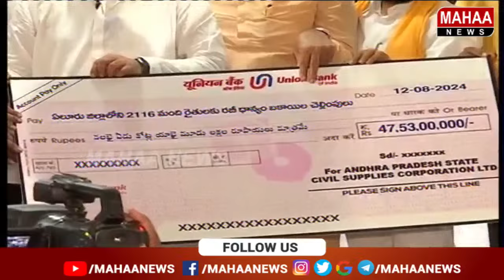రైతుల బకాయిల చెక్కులు పంపిణీ చేసిన నాదెండ్ల మనోహర్ | Nadendla Manohar distributed the checks farmers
LIVE🔴: రైతులకు చెక్కుల పంపిణీ కార్యక్రమంలో నాదెండ్ల మనోహర్ | Nadendla Manohar distributing checks to farmers Mahaa News